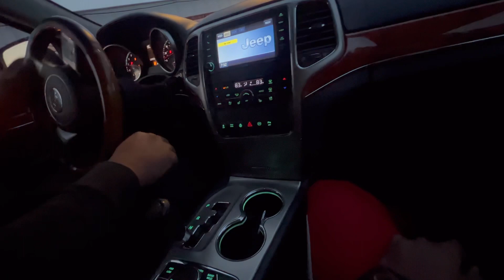I GOT A STEAL ON A 5.7 HEMI JEEP & ITS CLEAN 😮‍💨‼️